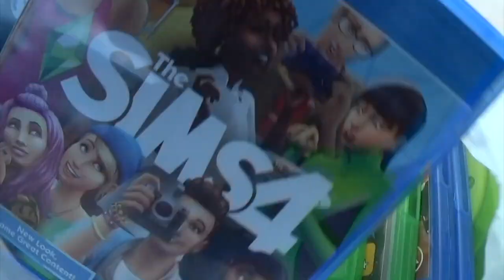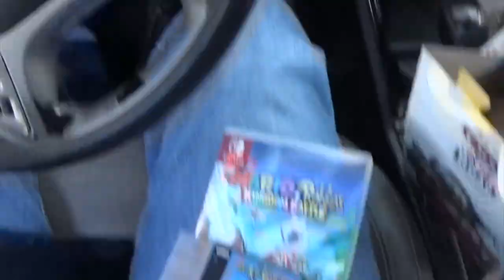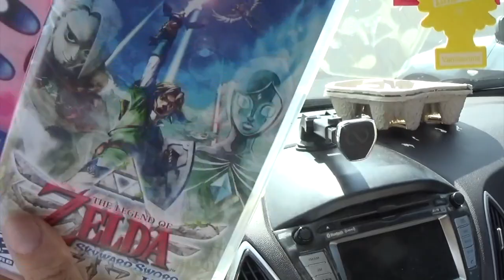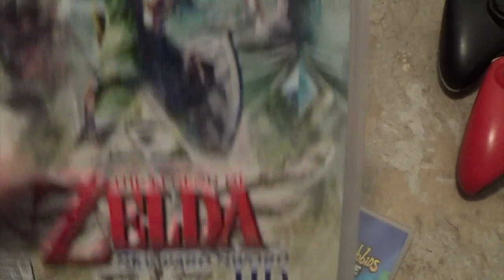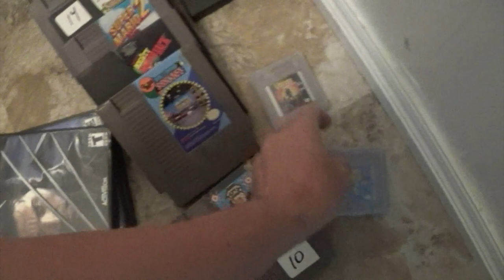Garage Sales and Game Hunting 10/12/22